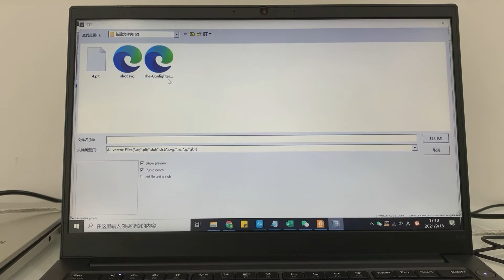How to let others know that this belongs to me? Marking on it!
Laser marking on rifle scopes with EM-Smart laser marking machine
EM-Smart Portable laser marking machine
Keep in touch: